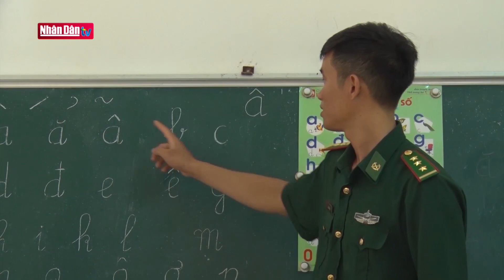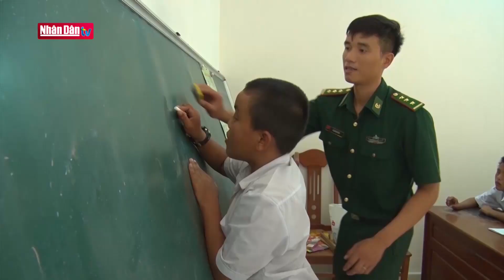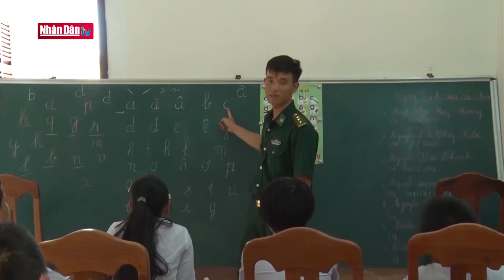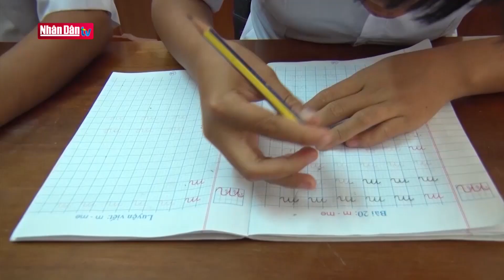Gieo chữ cho trẻ em khuyết tật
Gieo chữ cho trẻ em khuyết tật | Truyền Hình Nhân Dân
1. Dự Báo Thời Tiết Hôm Nay